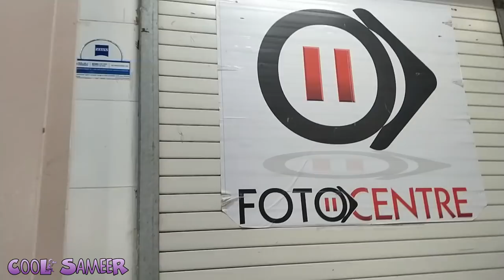Best Vlogging Camera | Canon G7X Mark 2 | My New Camera | Unboxing and Review [Hindi]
Hello Eyeryone,
My New Camera Canon PowerShot G7X Mark 2 . Here's My Unboxing and Review.

Best Vlogging Camera | Canon G7X Mark 2 | My New Camera